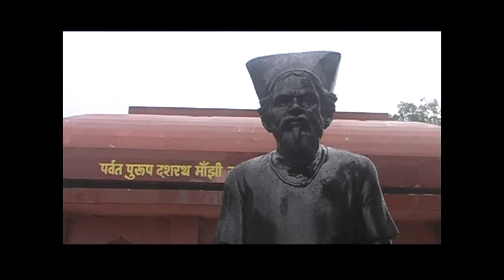🔴Film Manjhi The Mountain Man | American Professors | Gehlaur Gaya Safarnama | Ashok Kumar Anj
American Professor John Caldwell, Afroz Taj and Noted writer- Journalist Ashok Kumar Anj.
Place :- Gehlaur, Gaya, Bihar, India | Safarnama